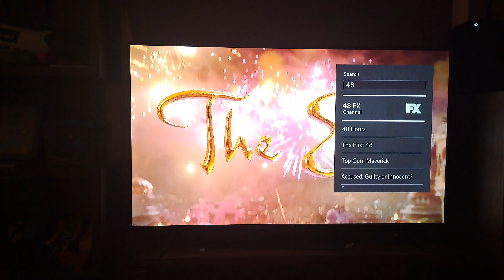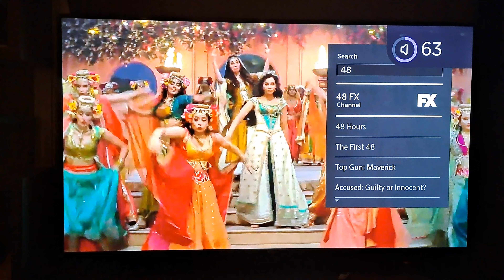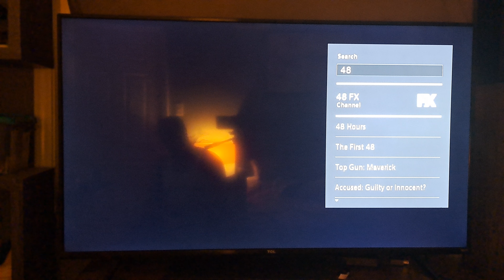Aladdin (2019) - Disney Channel End Credits (97 Activities and Games for FX)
FX Loves Movies That Involve Will Smith and Here is One Example: Aladdin.

We are Starting the Credits for the 2019 Remake of "Aladdin", Right Here on Disney Channel.

This is one Film I Didn't Know About the First Time.